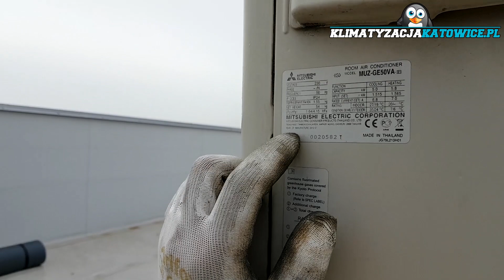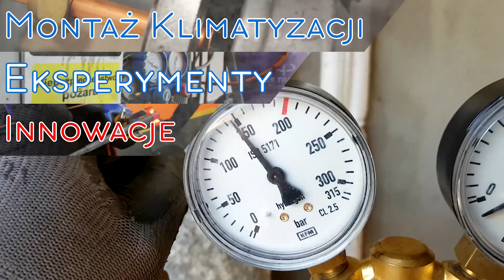MONTAŻ UŻYWANEGO KLIMATYZATORA - CZY WARTO?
Montaż używanego klimatyzatora.
Montaż używanej klimatyzacji.
Dlaczego nie montować używanej klimatyzacji?
Stary klimatyzator.

Dziś zamontujemy 2 klimatyzatory kasetonowe w Tychach.
Obydwa używane 8-letnie, porządne Mitsubishi.
Jeden multisplit z 1 jednostką wewnętrzną ;)
Drugi większy 5kW 1 do 1.

Postaram się Wam logicznie wytłumaczyć dlaczego nie warto tego robić.

JESTEŚ ZAINTERESOWANY MONTAŻEM KLIMATYZACJI?

I dowiedz się jak złożyć zapytanie